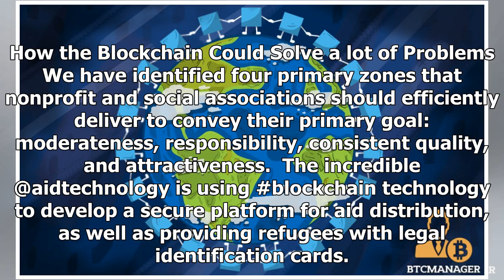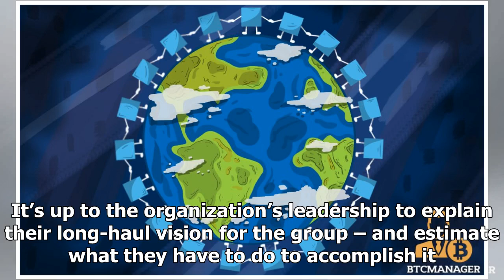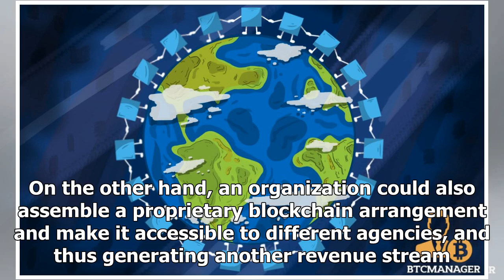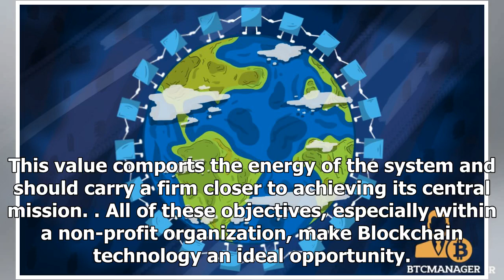Humanitarian Aid on the Blockchain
While Bitcoin is the most popular application of the blockchain, the potential for the technology is far more extensive. Philanthropies, non-profit associations, social ventures, and government office...